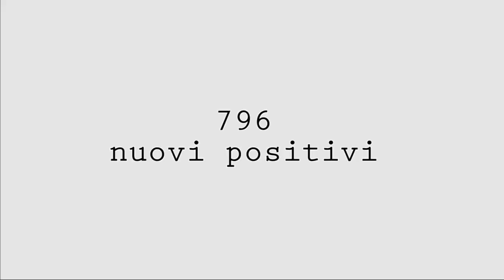News Telecittà 31.10.2022